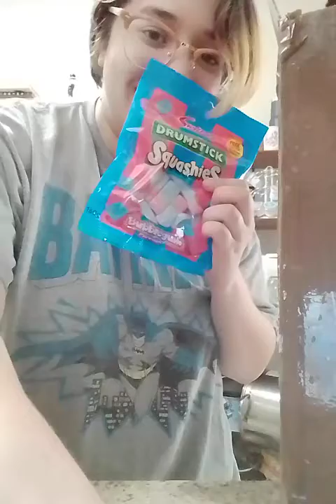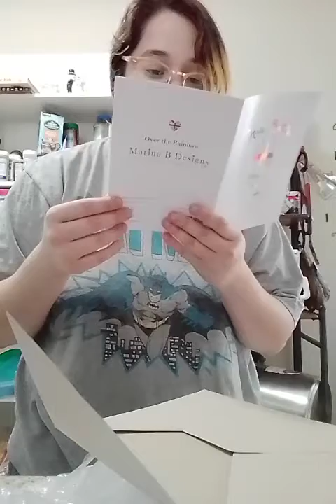Birthday Gifts From Scotland!!!